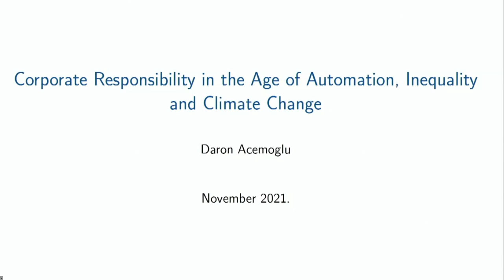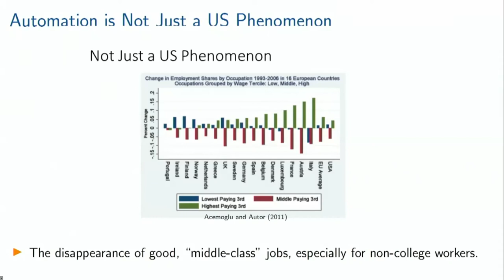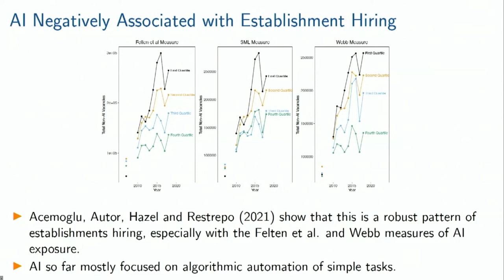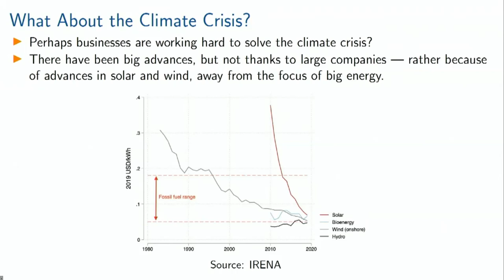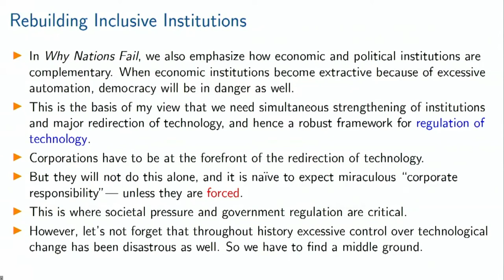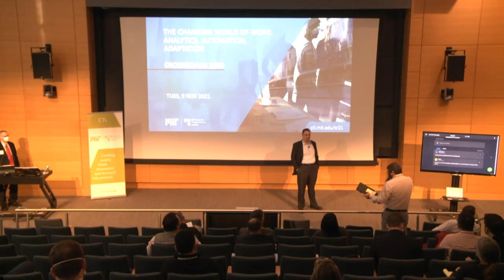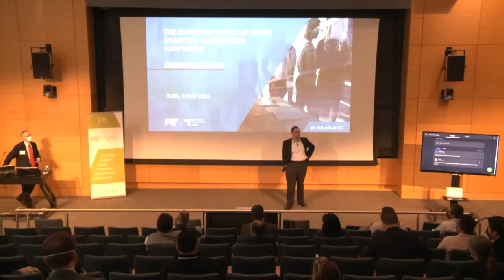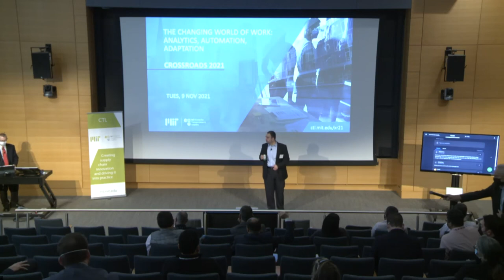Prof. Daron Acemoglu at MIT CTL Crossroads 2021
MIT Department of Economics' Prof. Daron Acemoglu introduces the use of automation in the workplace and the impact on workers, highlighting the implications for jobs.